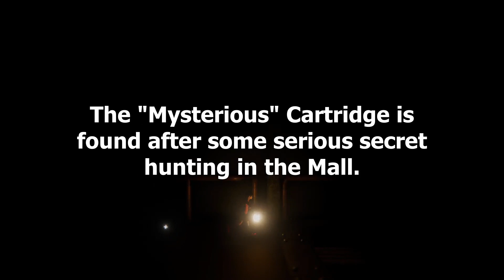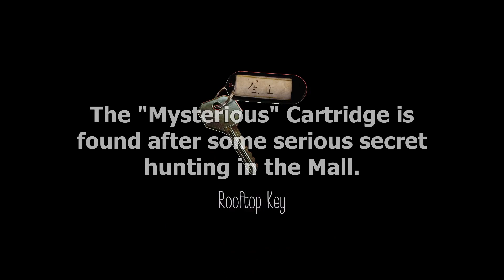Yume Nikki: Dream Diary Pt 9 - Game Cartidges (NO COMMENTARY)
Yume Nikki: Dream Diary 100% Playthrough with No Commentary!

In this series I play through the entirety of Yume Nikki: Dream Diary, going far out of my way to show off unique deaths and secrets. I also edit out repetitious backtracking, problem-solving, and repeated deaths in a single area to streamline the experience for you, the viewer!

I tried my best to get far in each game to fully show off what each has to offer!

00:00 Super Nasu (Game Cartridge)
06:50 Witch Adventure (Mysterious Cartridge)
15:00 Ao Oni (Dirty Game Cartridge)

If you'd like to see more games, post a comment to let me know!!!